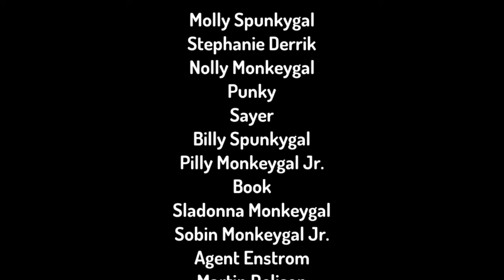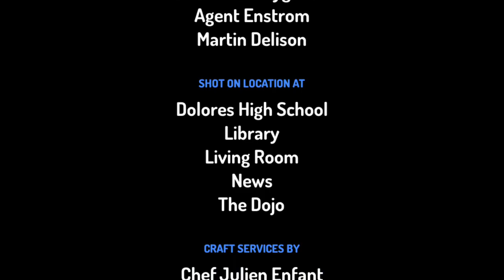Pilly behaves at the Book Fair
He collected the My Life books because he was still banned from the Diary of the Wimpy Kid books.